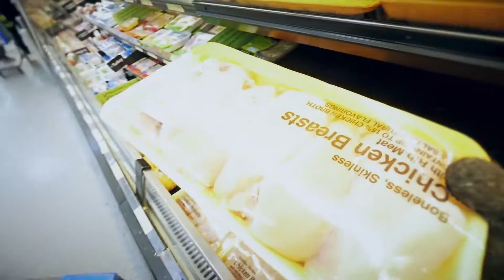The Greatest Headphones I Have Ever Used!! (Audio Technica ATH-M50X)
5:36 Unboxing
10:21 Official Review

Today I got a new pair of headphones. the audio technica ath-m50x. These headphones have alot of good things going for them, here are just a few...

1) The audio technica ath-m50x is a very comfortable can. The only fault I can give them in the comfort category when reviewing them is that they clamp a little tighter than I'd like. This could partially be because my head is a little bit too big for the audio technica ath-m50x but none the less they are comfy. One could also mention that the audio technica ath-m50x cans would be poorly suited for hot temperatures because of the leather pads but this is not a true fault, as more times than one, I have appreciated the heat and warmth of the audio technica ath-m50x.

2) The audio technica ath-m50x is built very well. All the way from the 3 detachable cables included to the swiveling and folding pads, these headphones seem as though they would last through a war. The audio technica ath-m50x will be stuffed into my backpack over and over again and I expect them to last quite a while. They also have a 2 year warranty.

3) The audio technica ath-m50x has pretty good sound quality. While I can't say the sound quality is neutral or that the sound stage is mind blowing, if you haven't worn studio headphones before, your mind will be blown. Through vst plugins or eq plugs, a flat(er) sound can be achieved. I tried the trail of sonarworks and I like it, but I can't reason forking out the money for that plugin.

The audio technica ath-m50x is well suited for what I purchased it for. Tracking. I intend to use these headphones for tracking (or in other words, recording) with the zoom h6 and my DAW.

Username: “Music.Vault”